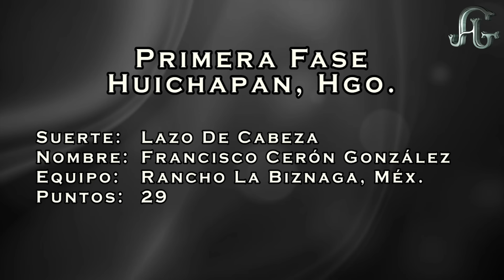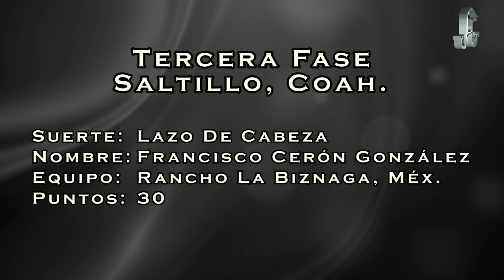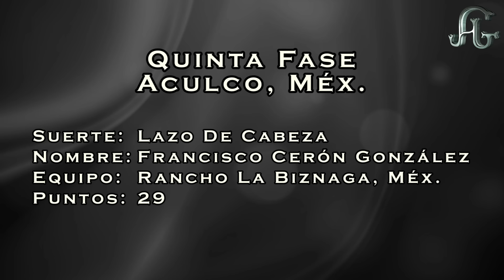DEP 146 011005 Bloque 6 Campeón de Lazo Cabecero EXCH´15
XIV Circuito Excelencia Charra 2015

- Campeón de la Faena de Lazo Cabecero
Francisco Cerón González
Rancho la Biznaga, Méx.